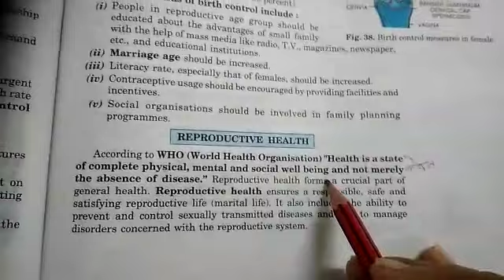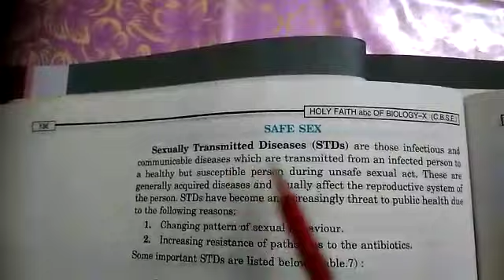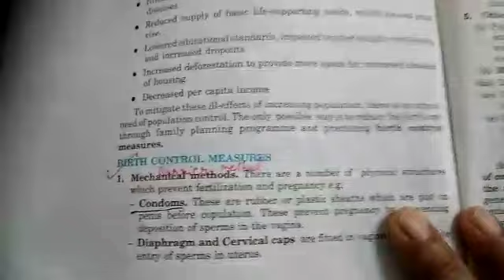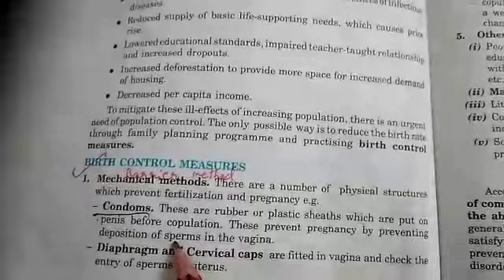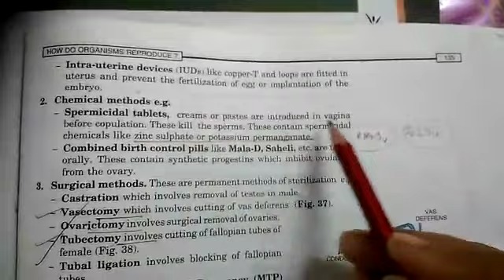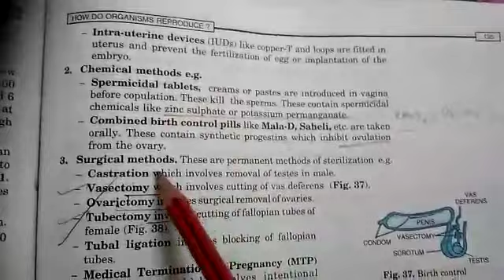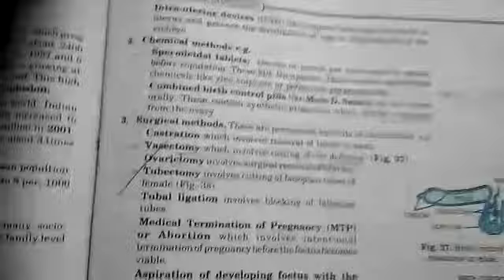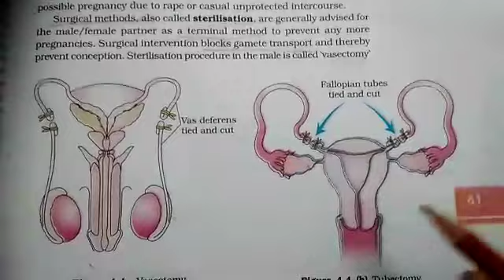Reproductive health and Birth control methods.NCERT class 10, Science